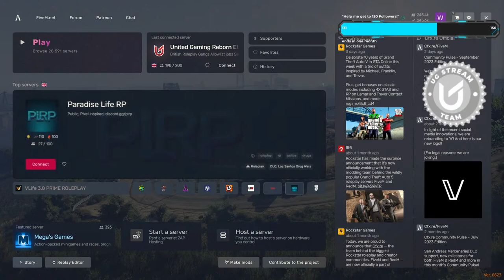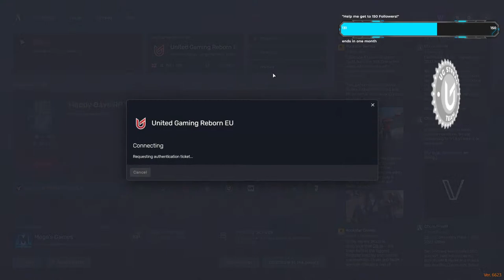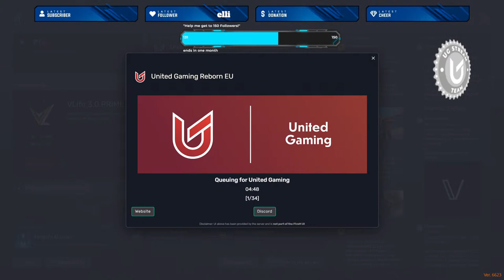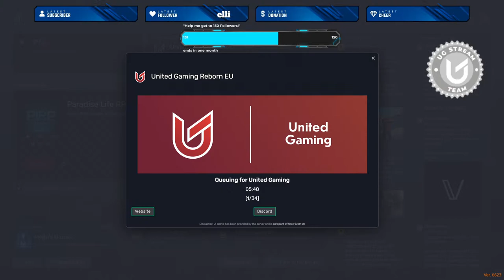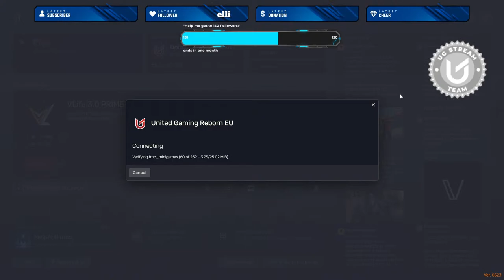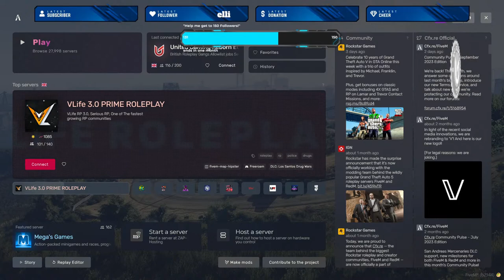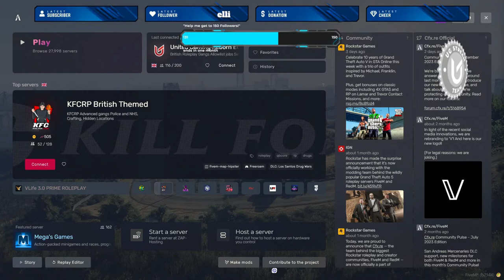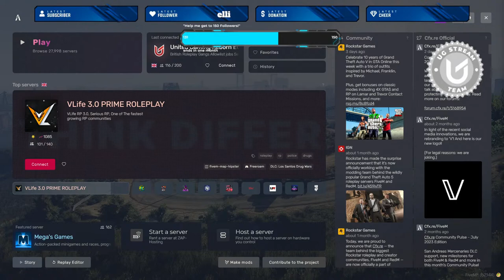Firefighter Steven Brodie | LFB | United Gaming